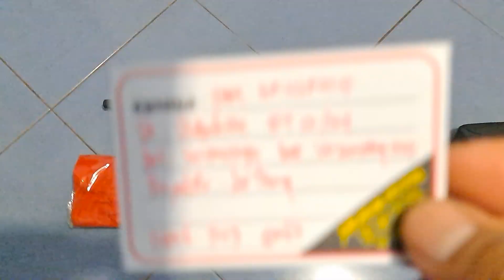Mrauder Djanggo Underground MD38D MD Om Mujahid Boyolali JaTeng